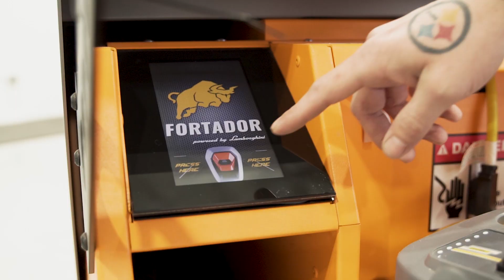Motorcycle Ceramic Pro Coating and Clear Bra Paint Protection San Diego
This Motorcycle received a full detail of all surfaces using steam cleaning. Then all the painted surfaces were protected with Ceramic Pro ceramic coatings and XPEL clear bra. For the motorcycle enthusiast who wants to protect their motorcycle